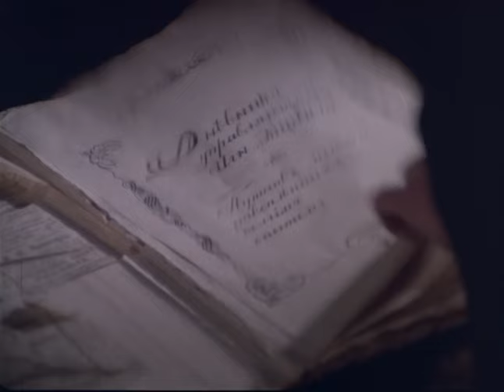Дикая охота короля Стаха (2 серия) (1979 год) ужасы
Конец XIX века, белорусское Полесье, куда приезжает молодой этнограф, чтобы изучать народные предания. Он селится в небольшом поместье, хозяйка которого – последняя представительница старинного дворянского рода – рассказывает страшную историю о короле Стахе, время от времени учиняющем дикую охоту на старинный род.